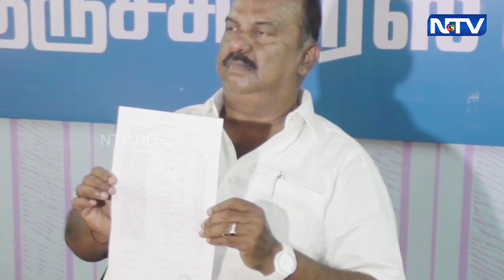வங்கியில் ஏற்பட்டுள்ள குளறுபடியால் தனக்கு ஏற்பட்ட நஷ்டம் குறித்து நடவடிக்கை எடுக்க வேண்டும் |21.1.23